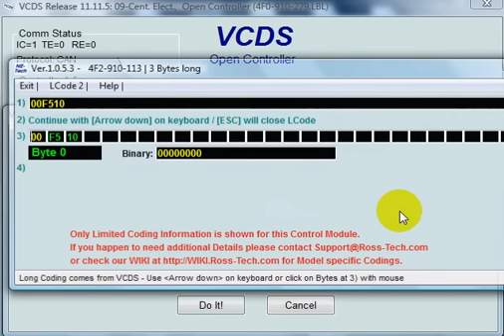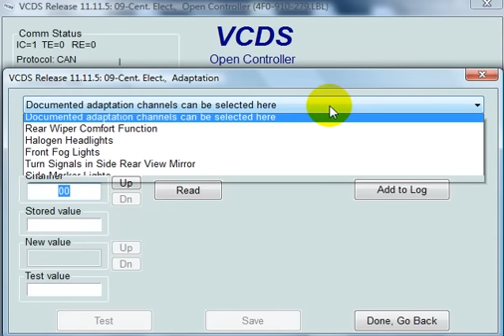Audi A6 4F J519 Central Electronics / Onboard power supply VCDS